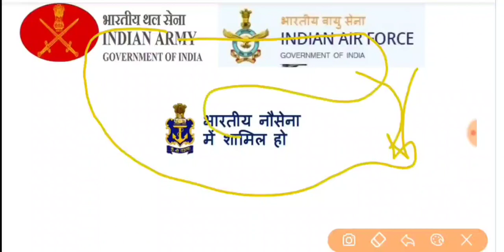Sena Pramukh 2020 | Thal Sena pramukh 2020 | Air Chief Marshal Of India 2020 | Army Chief India 2020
🙏🙏🙏हमें जरूर फॉलो करें 🙏🙏🙏
ट्रेंडिंग वीडियो सबसे पहले देखने के लिए प्लीज